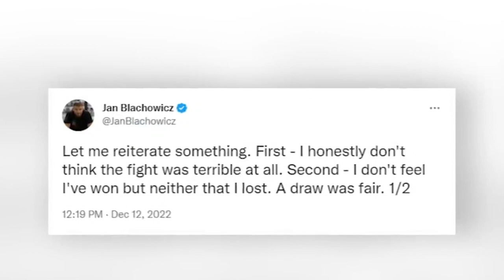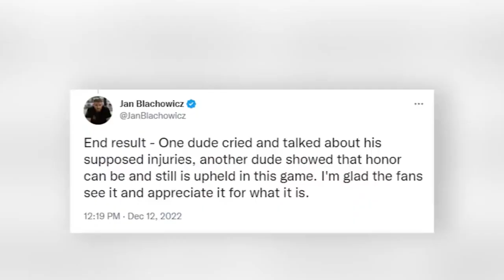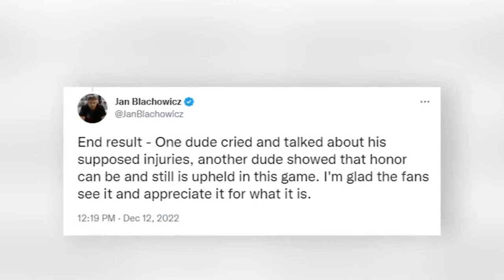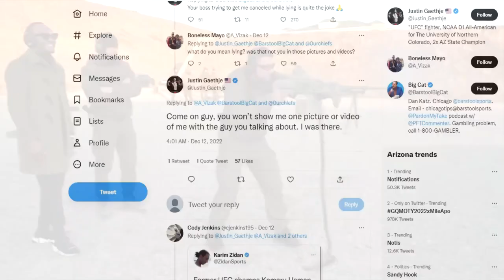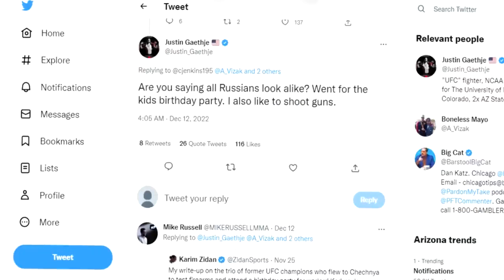РАСМАН! КОНОР МАКГРЕГОР РЕЙТИНГДАН ЧИҚАРИБ ТАШЛАНДИ!